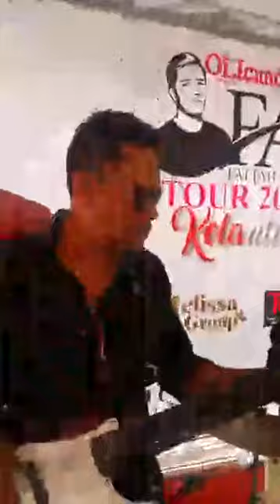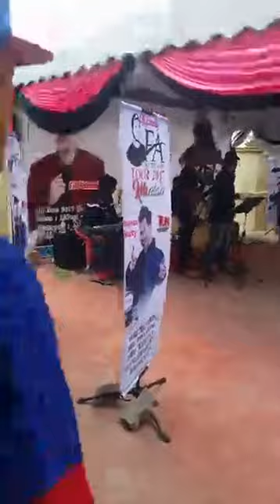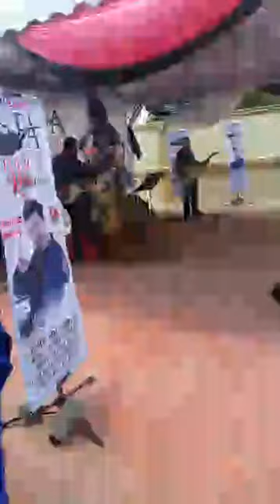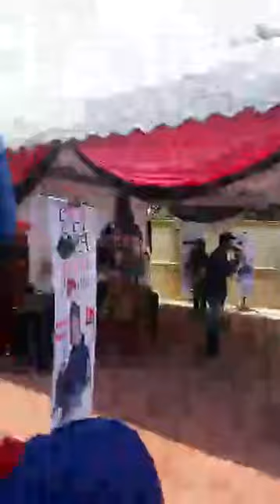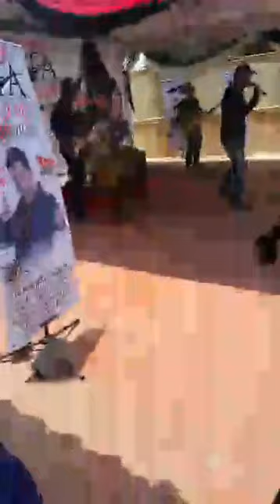Pian kpopp show event d pasir mas